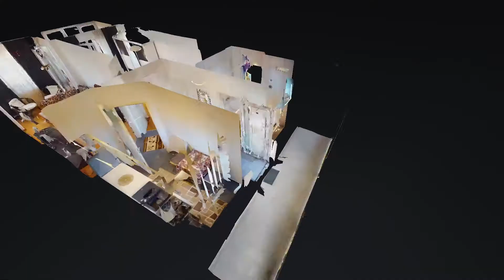2 camere de vanzare - Batrolomeu Bloc L - Catalin Petrea - Galaxy Imob Brasov - 0726522272